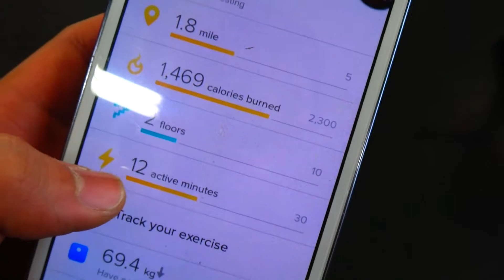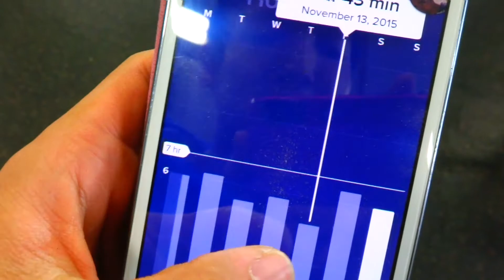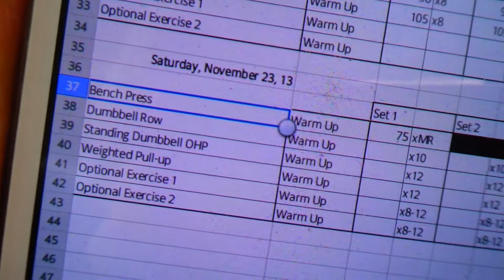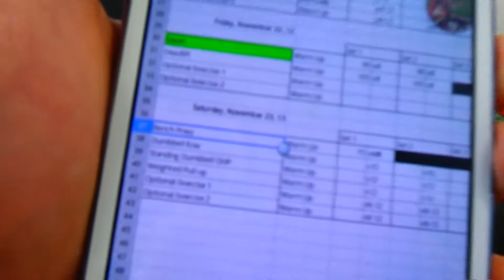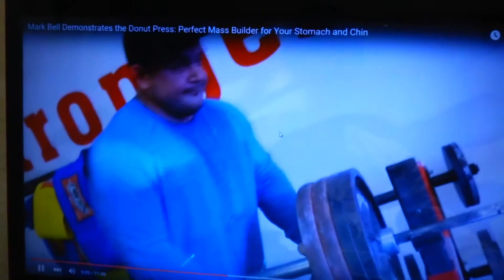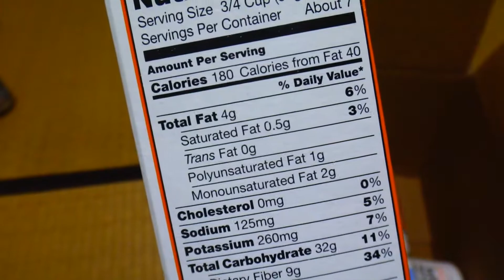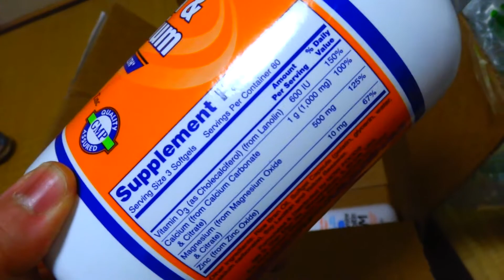Practicing Deadlift Form, Overhead Press, and Small iHerb Unboxing